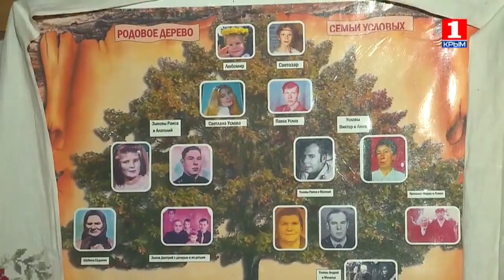#199.Видеоклип."Полети моя мысль", (бел.яз.),гр."Кветка-Мара".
гр."Кветка Мара" с песней:Полети моя мысль, сл.Я.Купалы, муз. Т.Свистунова. .Текст песни на бел.яз.:. Паляцi, мая мысль, лётом сокола
И прагледзь гэты свет кругом-вокала.
Лётом светлай зары па-над стрэхами
Сыпь надеяй живой и пацехами.

Пей об воли людям думки цудныя,
Умиляй их жицця стежки трудныя.
Радавые сядзибы хай родзяцца,
И коханне завжды там лагодзицца.

Гонять хай ат цябе тьмы нядольныя,
И рука у руку пойдуць вольныя.
Так ляци, гей ляци, думка вольная,
А ты, мила, спаткай, зямля родная.